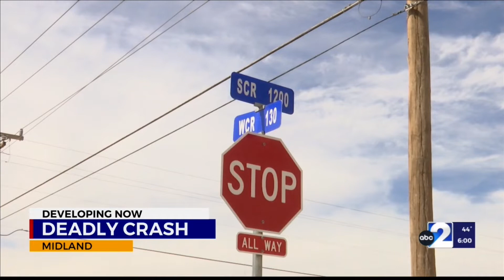DEADLY CR 130 CRASH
Friends react to loss of loved one